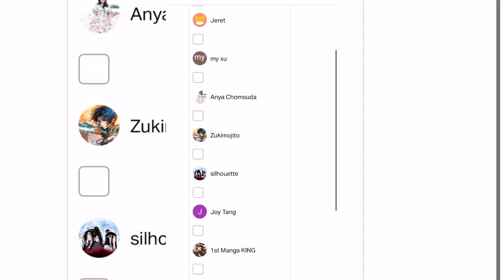Battle Through The Heavens s5 ep 112